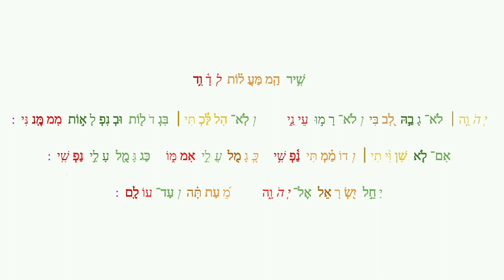Psalm 131 Hebrew cantillation / תהילים־קלא קריאה עברית מהטעמים